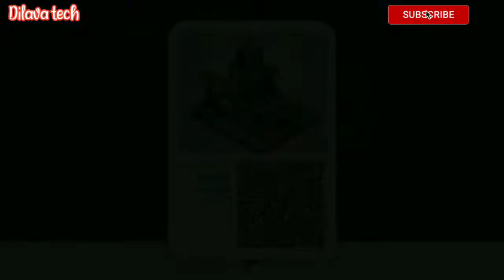Mekorama - Matt Garstka by DDD, Featured Level, Dilava Tech